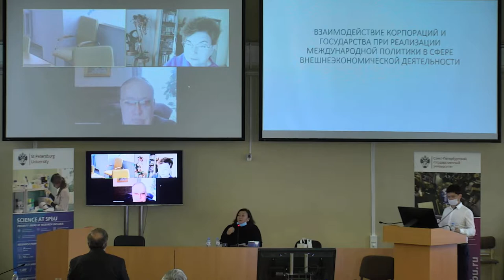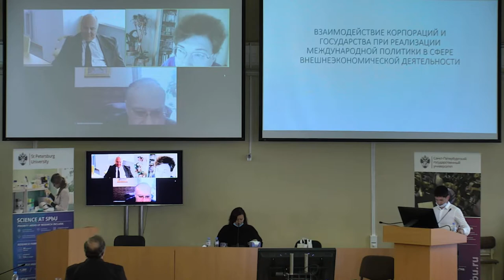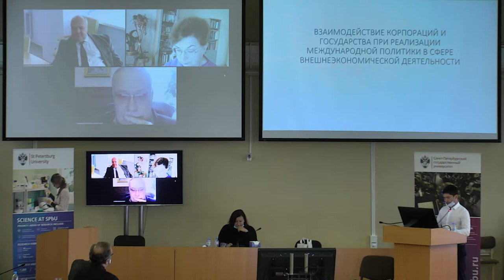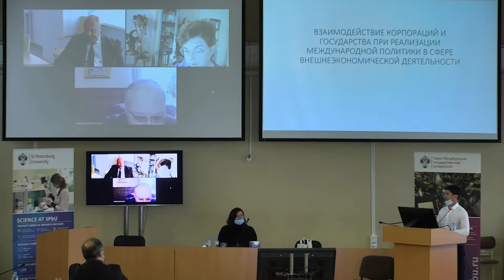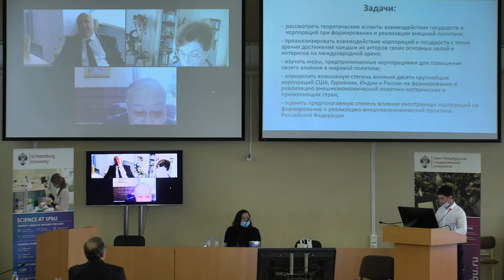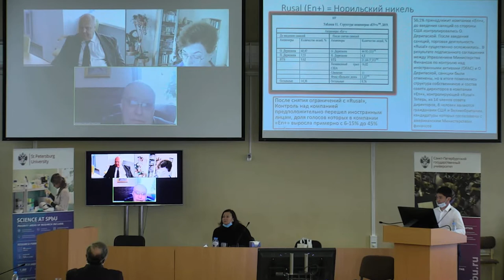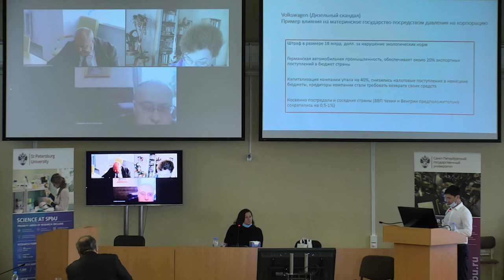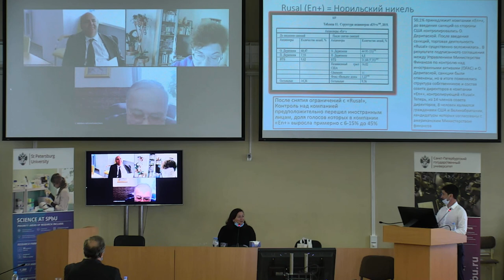Slobodyan Roman A.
The dissertation on competition of a scientific degree candidate of political Sciences

Theme: The interaction of corporations and states in implementation of international policy in the sphere of foreign economic activity

Specialty 23.00.04 — political problems of international relations, global and regional development

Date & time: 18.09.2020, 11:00